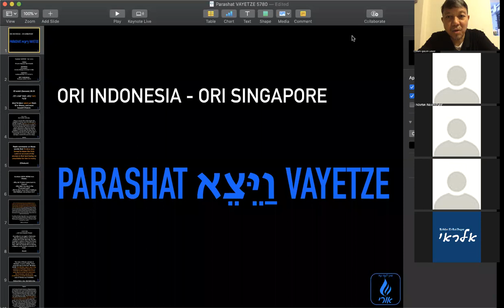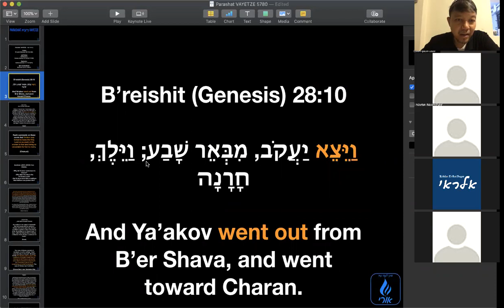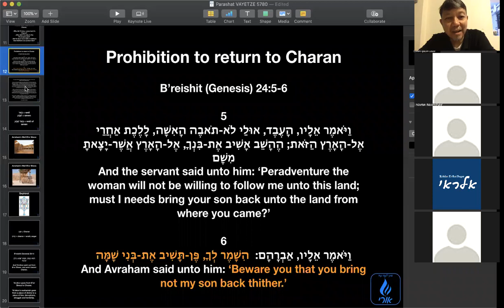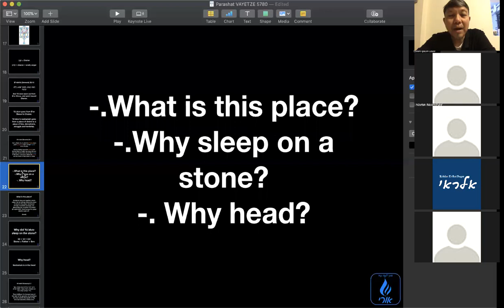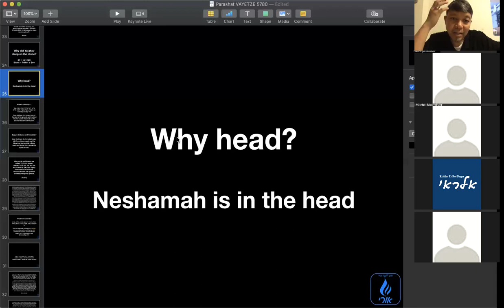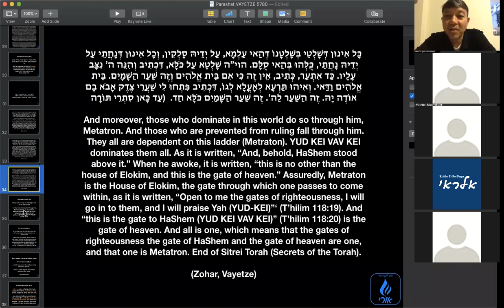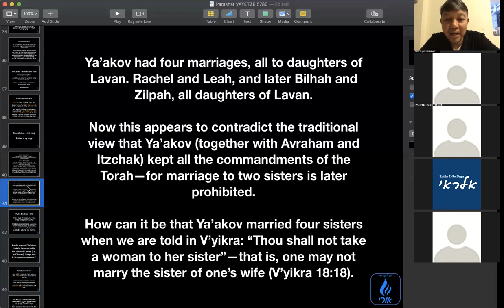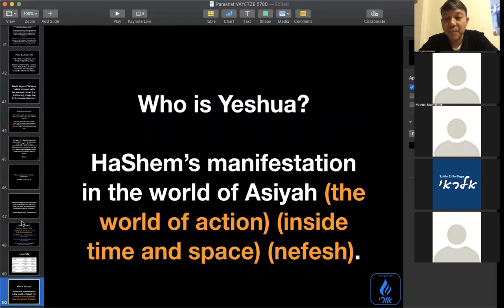ORI INDONESIA - VAYETZE - PERJALANAN NESHAMAH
Di dalam parashat ויצא VAYETZE di B'reishit (Kejadian) 28:10 dikatakan,"וַיֵּצֵא יַעֲקֹב, מִבְּאֵר שָׁבַע; וַיֵּלֶךְ, חָרָנָה Maka Ya'akov berangkat dari B'er Sheva dan pergi ke Charan." Ada beberapa pertanyaan yang harus kita tanyakan:

1.) Mengapa Ya'akov kembali ke Charan? Bukankah Avraham sudah pergi dari Charan dan melarang anak cucunya untuk kembali ke Charan? (lihat B'reishit 24:5-6)
2.) Mengapa Ya'akov tidak tinggal menetap di Tanah Perjanjian?
3.) Apakah Ya'akov tidak memiliki emunah (iman) kepada HaShem bahwa HaShem mampu menjaga dan melindungi dirinya dari Esav?
4.) Pesan apa yang HaShem ingin ajarkan kepada kita melalui peristiwa Ya'akov pergi ke Charan?
5.) Persiapan apa saja yang perlu dimiliki oleh נשמה NESHAMAH sebelum pergi menuju Charan?
6.) Apa arti kata חרן CHARAN?

Kemudian Ya'akov bermimpi melihat סלם SULAM (Indonesia: TANGGA). Siapakah TANGGA itu sebenarnya?

Selanjutnya Ya'akov di Charan menikahi 4 orang wanita yaitu Lea, Rachel, Zilpha dan Bilha. Apa arti pernikahan sebanyak 4 kali?

Torah melarang untuk menikahi kakak dan adik bersama-sama. Tapi Ya'akov menikahi Lea dan Rachel bersama-sama. Bukankah ini sebuah hubungan yang terlarang sesuai Torah?

Pesan apa yang HaShem ingin ajarkan kepada kita?

Mari kita belajar perjalanan NESHAMAH di dalam parashat VAYETZE di dalam framework Mesianik Judaisme.